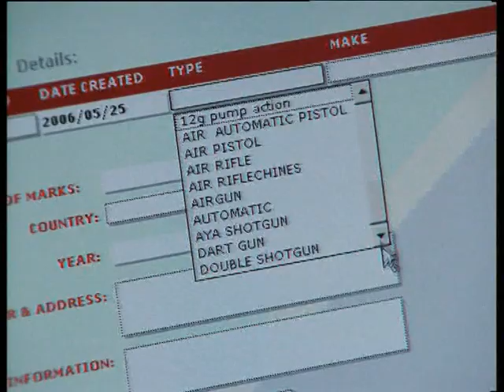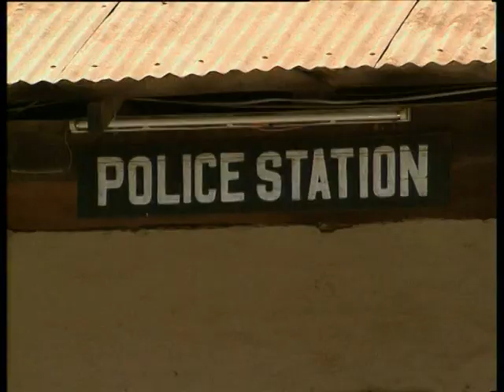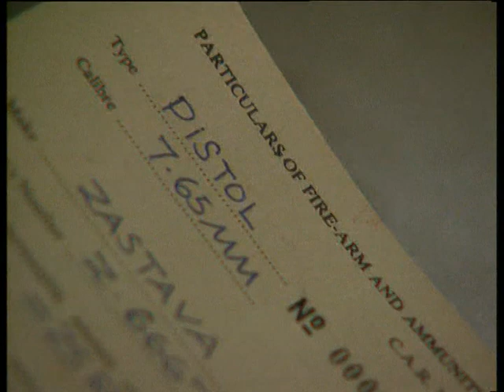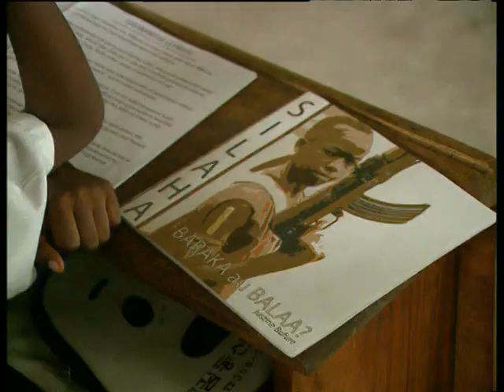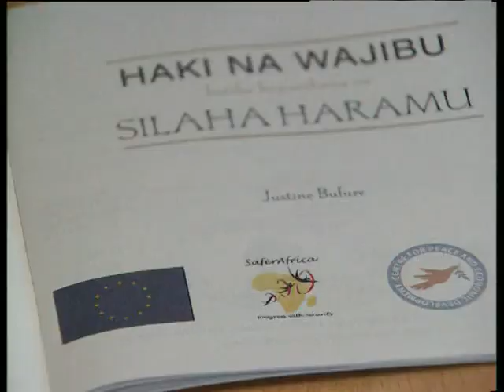Guns Hold Up Development (long version)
Five years after the adoption of the UN Programme of Action to address the illicit trade in Small Arms and Light Weapons, representatives from governments, international and regional organizations, and civil society will meet at UN Headquarters in New York from 26 June to 7 July 2006 to review the efforts and progress made at all levels; to address future international cooperation and assistance issues; and to assess challenges on the road ahead. Illicit guns kill about half a million people worldwide every year. Africa suffers most, and it's here where hundreds of thousands of illegal small arms and light weapons are in circulation. In 2001, Tanzania also embarked on a five year National Plan of Action and set up an Arms Management and Disarmament committee. The Tanzanian Government are working with SaferAfrica, disarmament specialists funded by the European Union. The Arms management and Disarmament plan in Tanzania has had significant success across the country. It's the first comprehensive national approach anywhere in the world and is being offered as an example for the region. The government has recognised the need to work from the top down - from updating legislation, training police officers, to working with the public in tackling the problem. This video features key interviews with Jakkie Potgeiter, SaferAfrica, Dominic Hayuma, Commissioner of Police in Tanzania and Engelbert Kiondo, the Assistant Superintendent of Police. The European Union is working to reduce the devastating impact of illicit small arms in developing countries. On a continent where poverty reduction is a matter of life and death - progress must not be undermined by illicit guns. The international community can help with technical and financial aid, but also by a political commitment to make the link between security and development on the world stage.